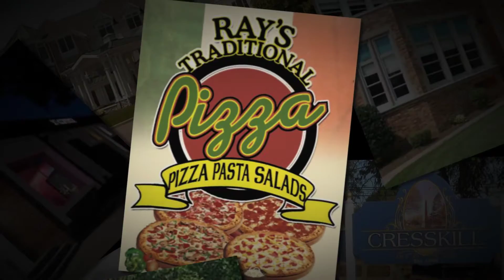Homes In Cresskill